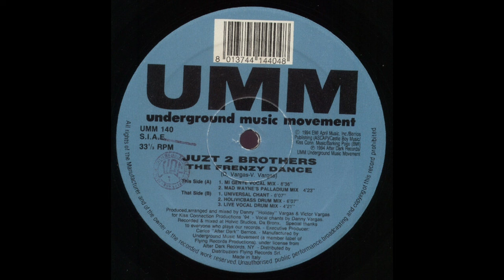The Frenzy Dance (Universal Chant) - Juzt 2 Brothers